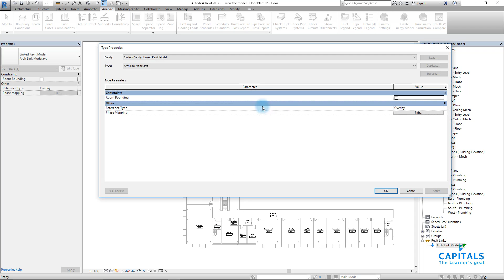16 إضافة المناطق و الفراغات Zones & Spaces